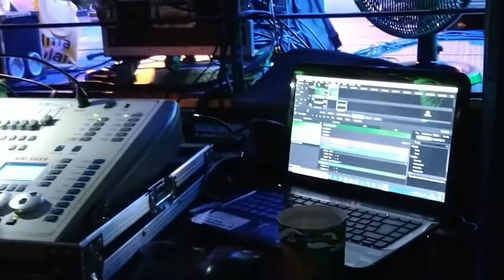Bastidores - Gargamel DK - StPatricks Day Shopping Downtown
Da série de videos mostrando os bastidores de shows e eventos que tenho tocado e falando um pouco sobre equipamentos e setups